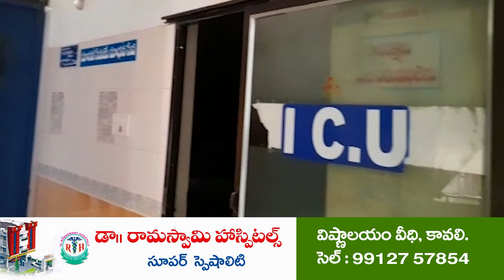టీడీపీ సీనియ‌ర్ నేత‌కు ఆనం ప‌రామ‌ర్శ‌ Anam Ramanarayana Reddy visits Medicover Hospital | Sangam TDP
నెల్లూరు మెడిక‌వ‌ర్ లో చికిత్స పొందుతున్న సంగం టీడీపీ సీనియర్ నేత శ్రీనివాసులురెడ్డి
ప‌రామ‌ర్శించి ఆరోగ్య ప‌రిస్థితిని అడిగి తెలుసుకున మాజీ మంత్రి ఆనం రామ‌నారాయ‌ణ‌రెడ్డి